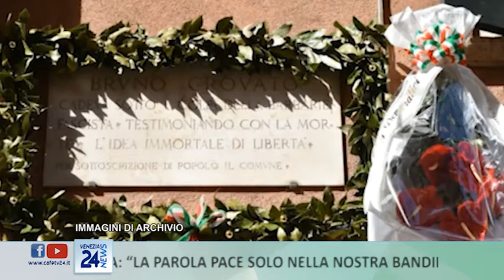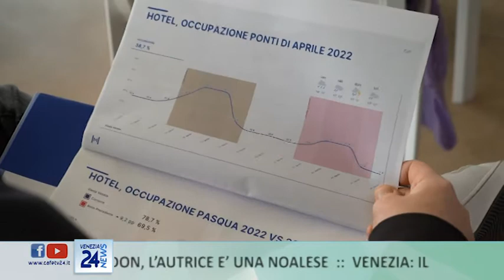CAFE24 TGVENEZIA MAR 26 APRILE 2022